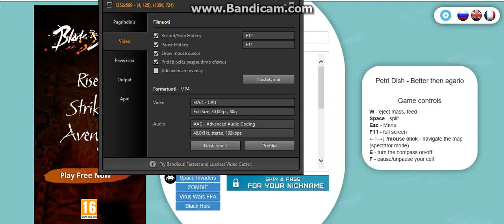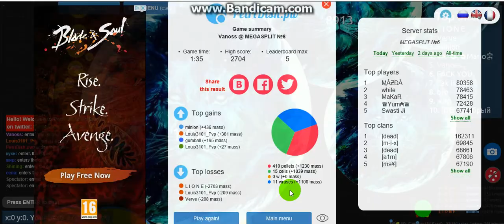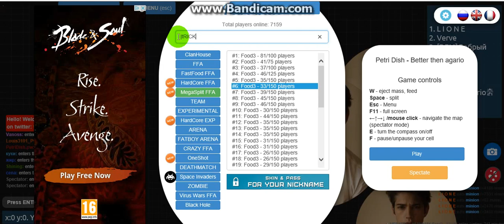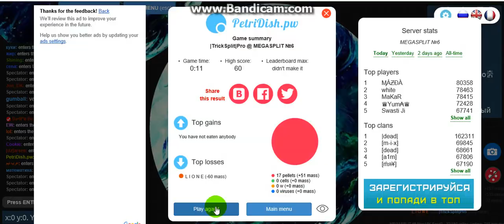First Time Playing Agar.io (Petridish.pw)